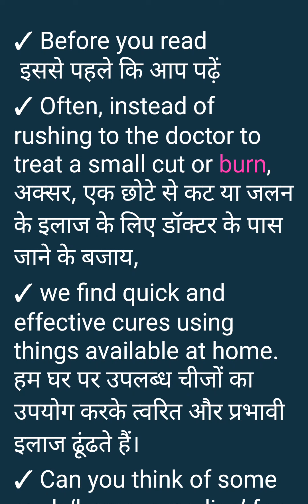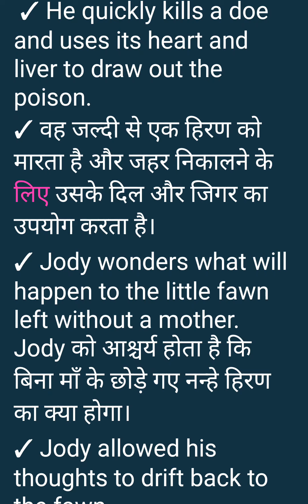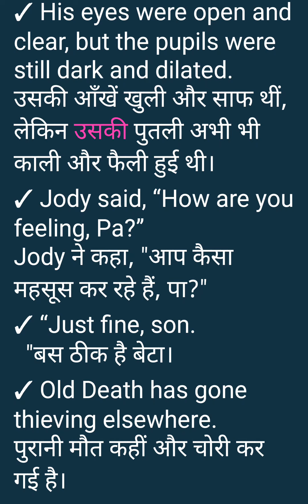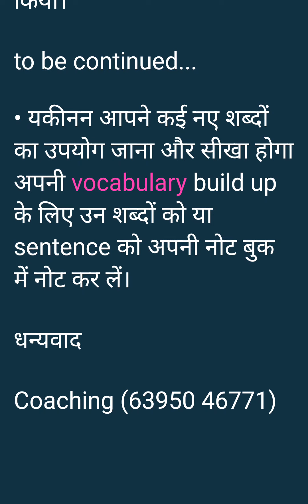Spoken English Understanding Competition Class level 8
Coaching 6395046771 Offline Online